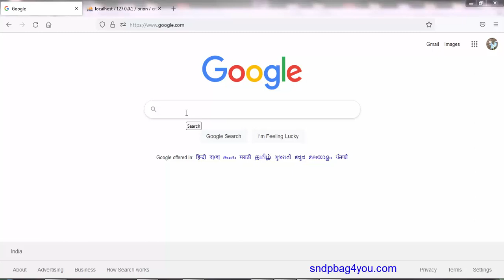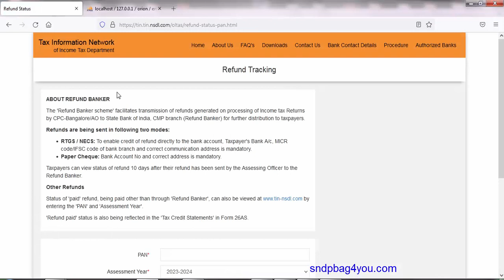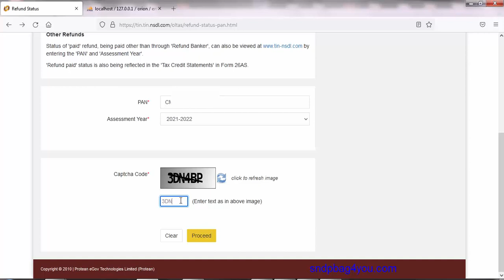Check income tax refund status live || how to get back income tax refund,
How to check income tax refund amount
Check your Income Tax Refund Status Online (2021-22, 2022-23)
How you can check your ITR refund status FY 2021-22
It is important to know the PAN and assessment year in order to check the status of the refund. There are two different ways by which you can check the refund online are mentioned below:

The two ways to check refund Status are:

The Income Tax E-filing Portal
The TIN NSDL Portal
Step 2: Enter the PAN, acknowledgement number, and captcha code.
Step 3: Click on ‘Submit’ to check the status of your refund.
You can also login to your account on the official website of the Income Tax Department to check the status of your refund.

Step 2: Enter the PAN, assessment year, and captcha.
Step 3: Click on ‘Proceed’ to check the status of the refund.